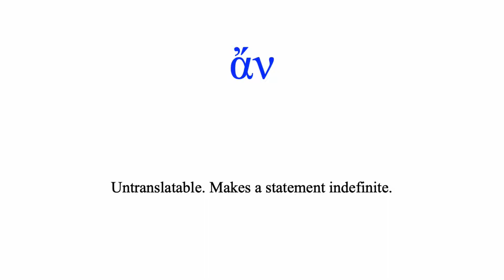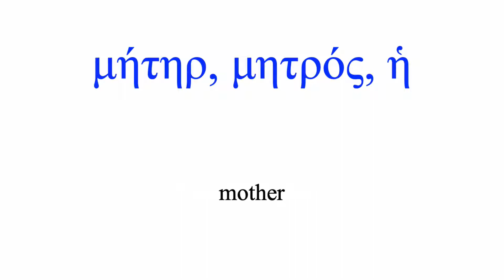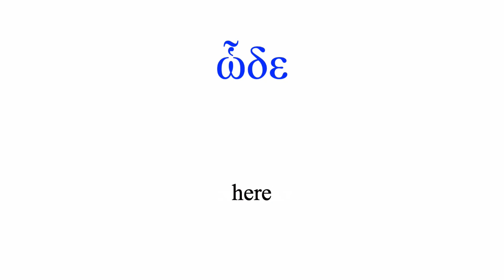Basics of Biblical Greek Vocabulary Chapter 11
From Mounce's FlashWorks